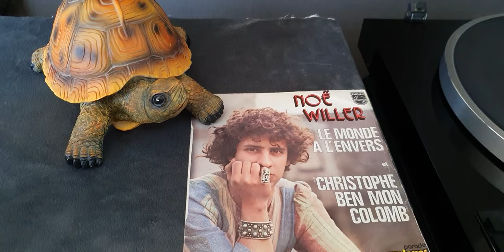Noë Willer vinyl 45 tours Le monde à l'envers 1972